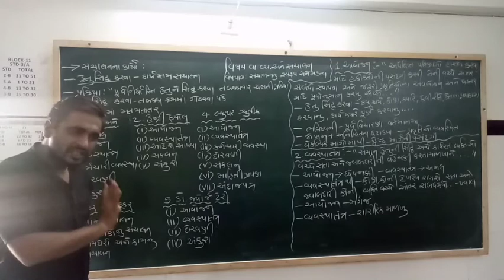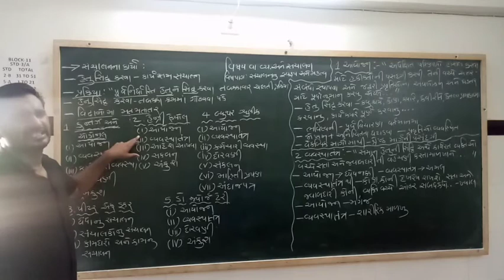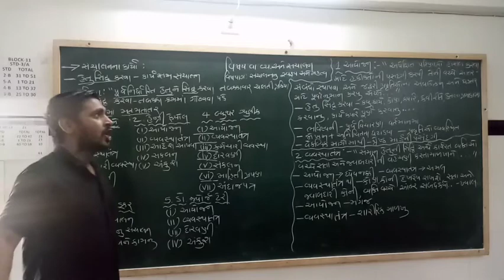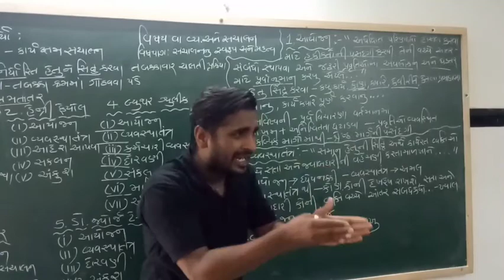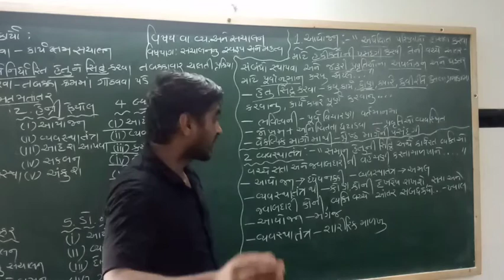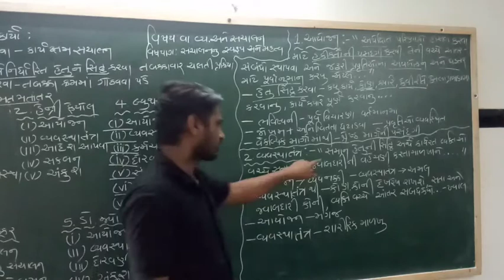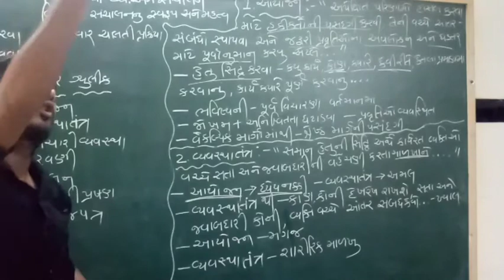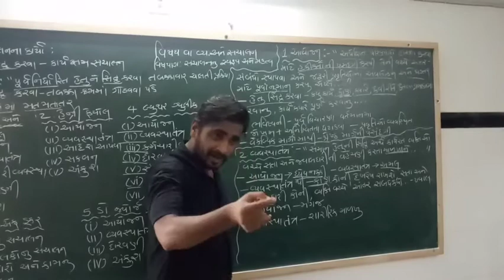STD 12 BA Ch 1 ( સંચાલનનું સ્વરૂપ અને મહત્વ) ભાગ-3 || STD 12 B.A. Ch 1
STD 12 B.A. Ch 1 ( સંચાલનનું સ્વરૂપ અને મહત્વ) ભાગ-3 || STD 12 B.A. Ch 1 ||

STD 12 COMMERCE B.A. CHAP 1 સંચાલનનું સ્વરૂપ અને મહત્વ Organization and Management (વાણીજ્ય સંચાલન)